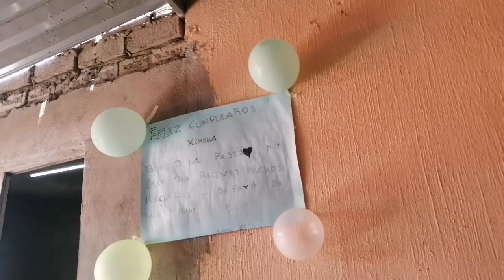VickyVlog//CUMPLEAÑOS DE XIMENITA 💖🌹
Le hice fiesta a Mi Hija Ximena porque cumplió 10 años... Le rentamos un brincolin, le hice su pastel, le hice tostadas de mole, le regalamos una tablet y la pasó muy increíble en su Día.
Gracias por vernos y a comoañarnos día con día, vinieron sus amiguitos, y le regalaron una cartulina con felicitaciones.